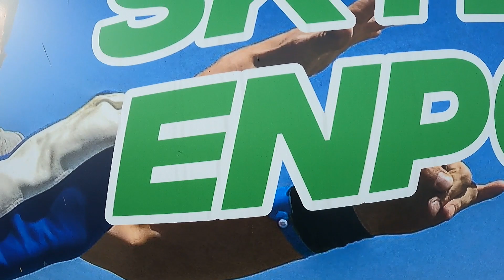Tandem Kim @ Skydive ENPC 23-09-2023